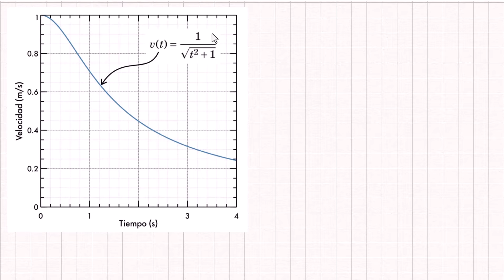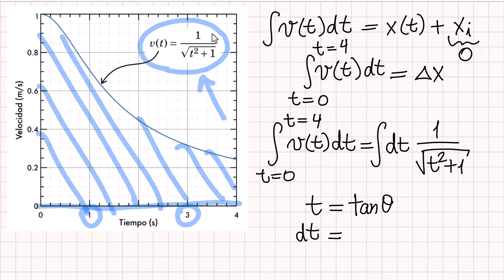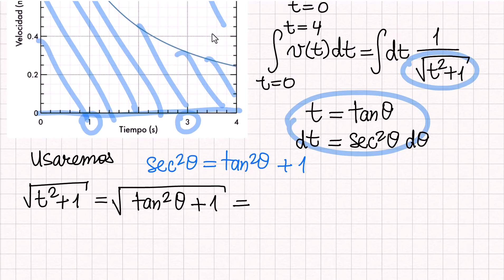Métodos de integración: Sustitución trigonométrica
Se resuelve una integral por el método de sustitución trigonométrica. Ejemplo de función de velocidad que al integrarse nos da la función de posición.

Bibliografía
[1] R.T. Smith, R.B. Minton, Calculus, 4th ed, McGraw-Hill, New York, NY, 2012.
[2] Clean and Pompous Fanfare Trumpet.mp3 by joepayne, Freesound (n.d.). (accessed November 23, 2021).